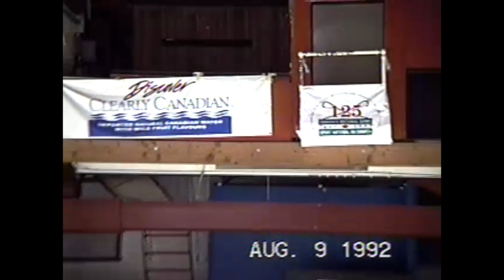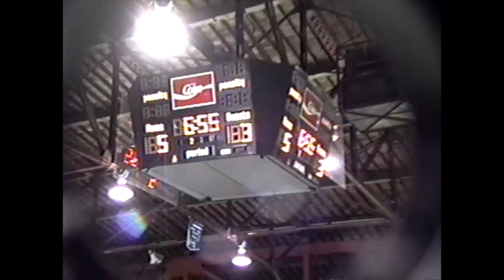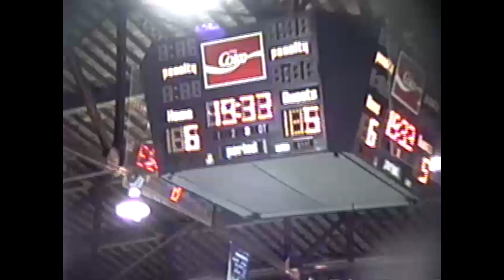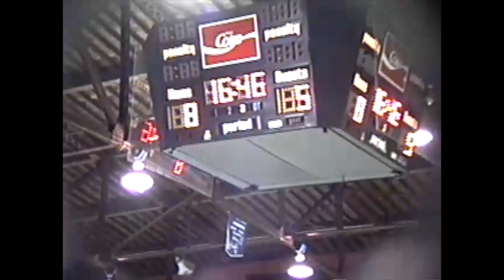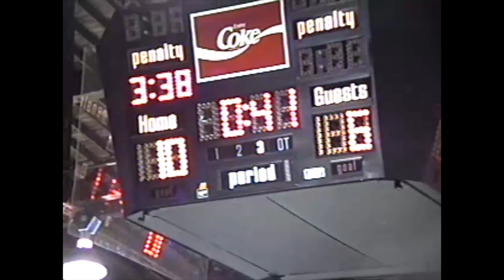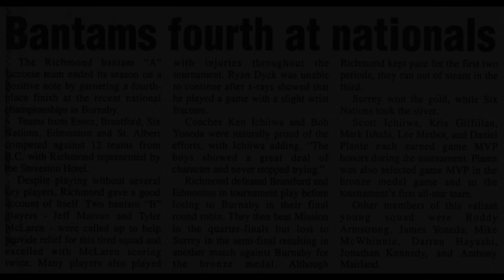August 9, 1992: Bantam A Lacrosse - Nationals - Bronze Medal Game vs Burnaby + Award Ceremony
Bronze Medal Game of the Bantam 'A' Canadian National Lacrosse Championship - Richmond vs Burnaby. Filmed by a parent of a Richmond player with a Sony Handycam 8mm Video Hi-8 Camcorder.

0:00 - Intro
0:10 - Warm-ups
1:19 - 1st period
19:10 - 2nd period
33:52 - 3rd period
54:12 - Final Score
54:20 - Game Stars
54:30 - Award Ceremony (All-Star Team Selections, Gold Medal Presentation)
59:55 - News clipping (Richmond Review, 19 Aug 1992)

British Columbia Lacrosse Association (BCLA) - Richmond, BC, Canada / Burnaby, BC, Canada